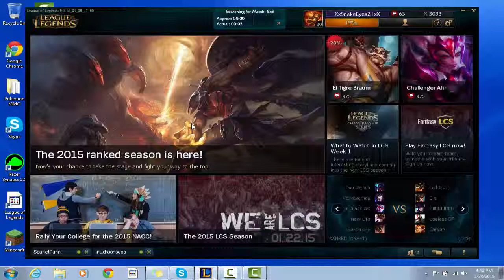OOO KILL 'EM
WHY!?! WHY MY PENTA?!?